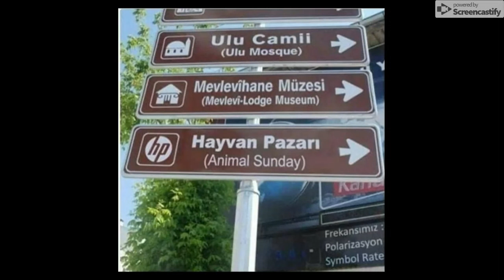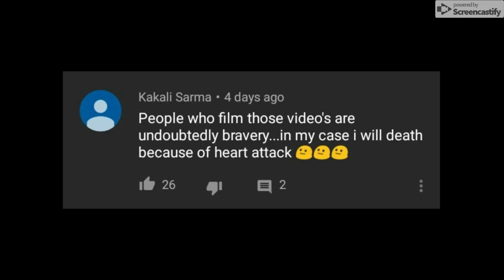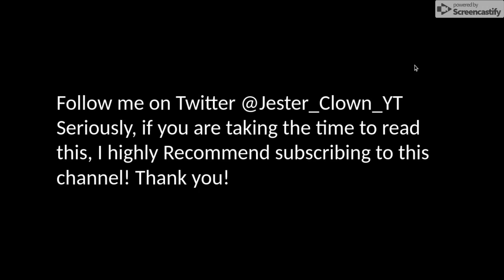Best Of r/Engrish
Hello my fellow Endarrians! Welcome to History Craft!

Issac's channel! -